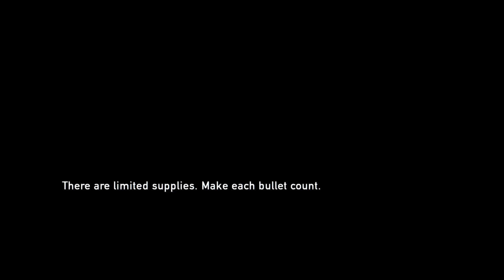"Joel, We Need To Talk" - The Last Of Us Episode 19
Joel, we seem to be having some problems here, and we need to get this sorted.